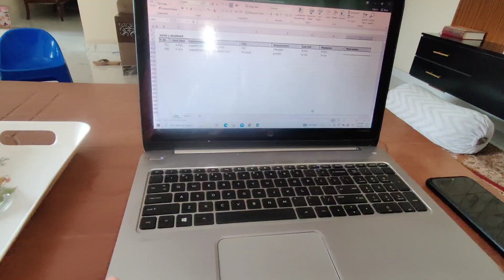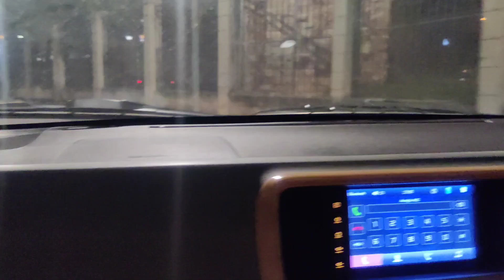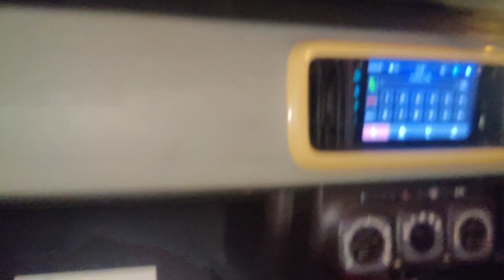LAHORE TOUR DAY 2🙈|| KHALA K GHAR DAWAT HUE👀🤤||SPECIAL MUG BROWNIE😍